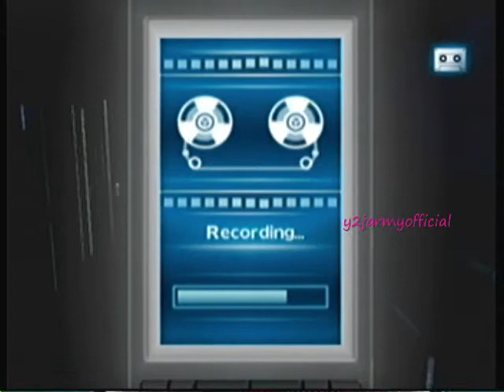Calling Wii walkthrough Part 13